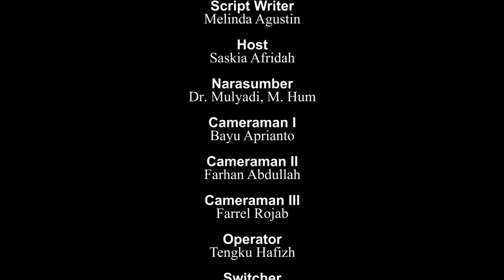KURMA EPS 7 || Memenuhi 3 panggilan Allah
Ketua Laboratorium Terpadu FDK: Zhila Jannati, M.Pd
Pengawas: Muhammad Randicha Hamandia, M.Sos
Produser : Ahmad Agung Hadly
Adpro:
Annisa Adelia
Agil Salsabila
Salsabila Jandisha

Tim yang bertugas:
1. Floor director: Dessy Ratnasari
2. Script writer:  Melinda Agustin
3. Host: Saskia Afrida
4. Cameraman 1: Bayu Aprianto
5. Cameraman 2: Farhan Abdullah
6. cameraman 3: Farel Rojab
7. Operator:  Tengku Hafizh
8. Switcher: Rima Medista Elmi
9. Audioman: Melinda Agustin
10. Teleprompter: Febrika Rosalina
11. Editor: Bagas Saputra